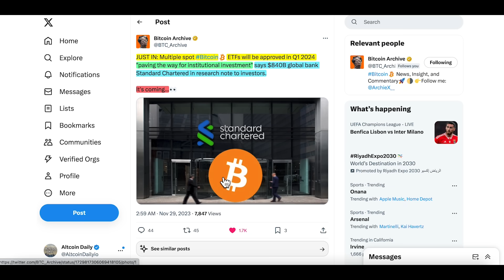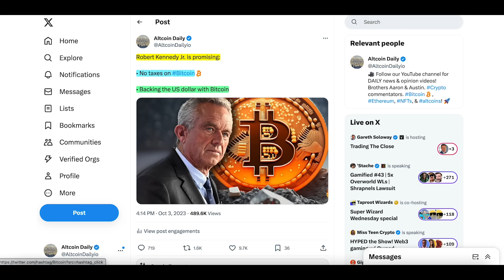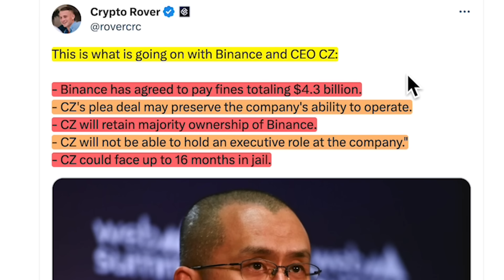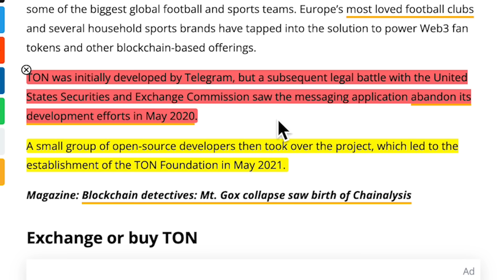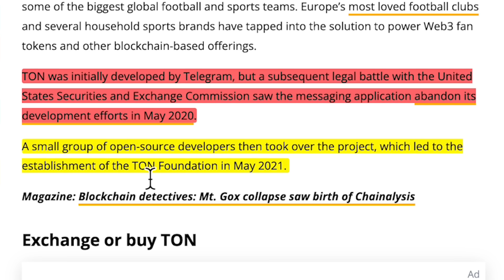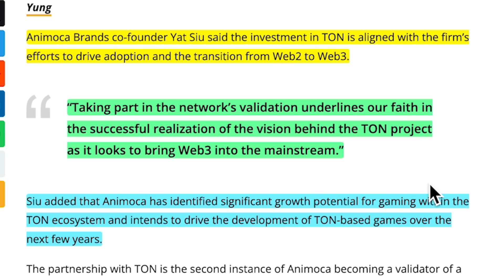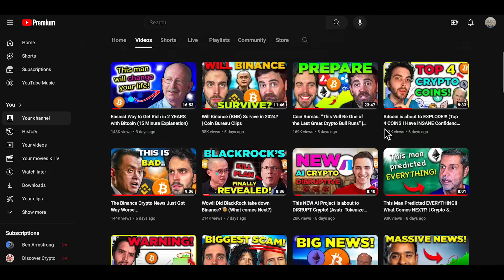BIGGEST MOMENT FOR BITCOIN HAPPENING NOW! [HUGE NEWS]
Big BlackRock, Coinbase ETF news, update on CZ Binance & SBF, + this one altcoin just got a HUGE backer.

*** It does take time for rewards to be issued
*** additional details may apply

Timestamp:
0:00 - BlackRock is buying (ahead of ETF)
1:05 - this time is different (here is why)
1:24 - Robert Kennedy why he supports bitcoin
3:28 - What happens to CZ & Binance?
4:17 - SBF prison update
5:18 - BIG partnership for TON (im now bullish)